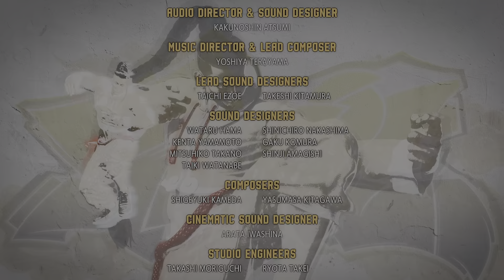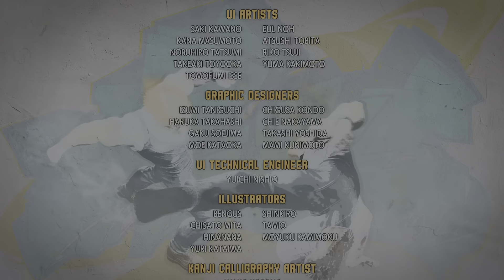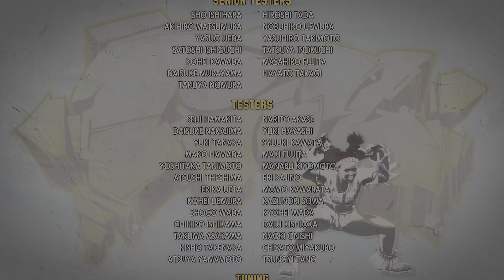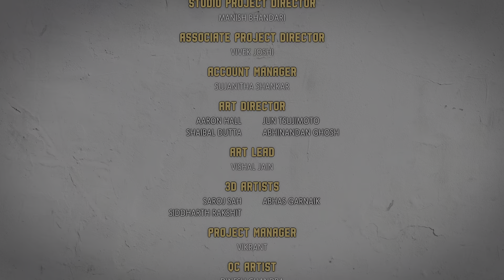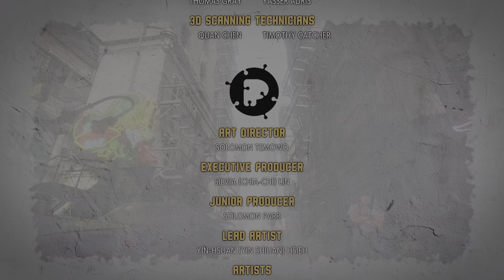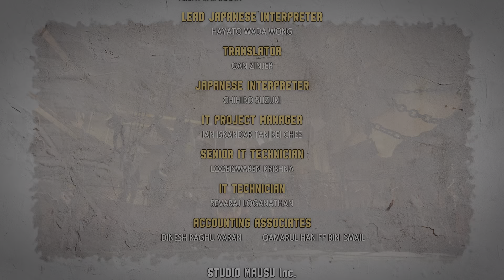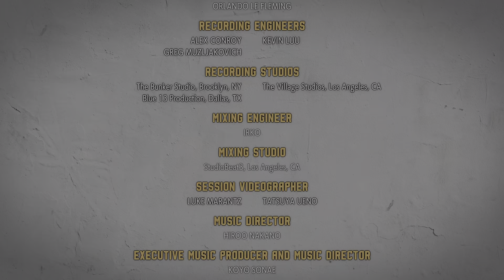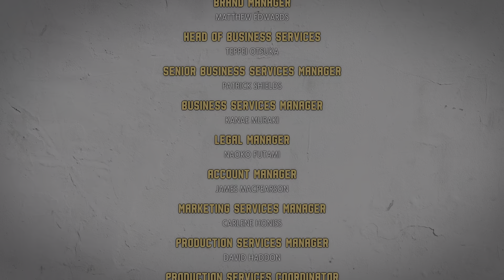Street Fighter 6 Ep 4 - Arcade Story: Kimberly